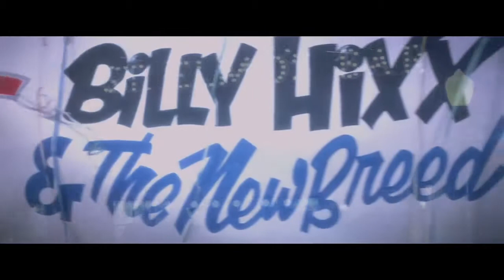St. Elmo's Fire (1985) Parte 7 de 17 / Película Completa en Español Latino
Una de las películas características del Brat Pack de los 80s.
"St. Elmo's Fire" (1985)
El Primer Año del Resto de Nuestras Vidas.
Punto de Encuentro.
Película Completa en Español Latino
Dirigida por Joel Schumacher
Protagonizan:
Emilio Estévez es Kirby "Kirbo" Keager
Rob Lowe es William "Billy" Hicks
Andrew McCarthy es Kevin Dolenz
Demi Moore es Julianna "Jules" Van Petten
Judd Nelson es Alec Newbury
Ally Sheedy es Leslie Hunter
Wendy Beamish es Mare Winningham
Andie MacDowell es Dale Biberman
Gracias por mirar ¡Espero que la disfruten!